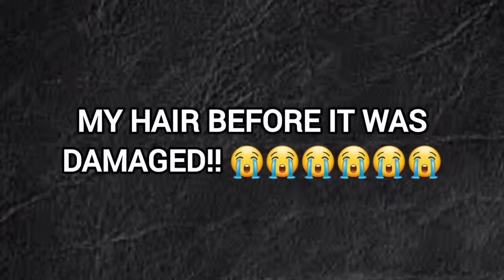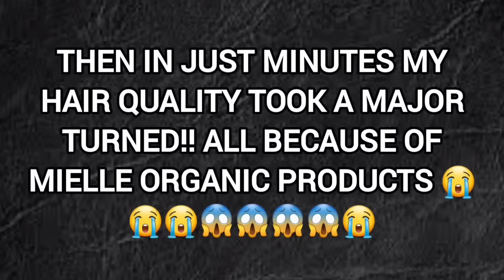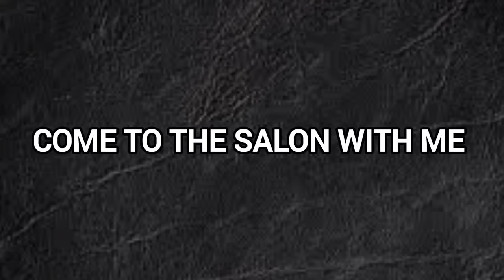FINALLY GOING TO THE SALON AFTER MIELLE ORGANIC DAMAGED MY HEALTHY LONG HAIR